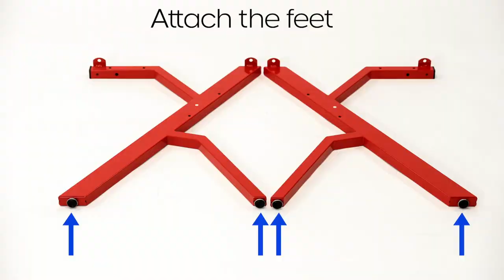How to Assemble the Typhoon Pro LED Gaming Desk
The Typhoon Pro Gaming Desks are ideal for completing your gaming setup, adding a sturdy sleek base to sit your gaming console or desktop computer on. The build consists of MDF and steel for a durable design. Plus, it has LED lights, customising and enhancing the style of your setup.